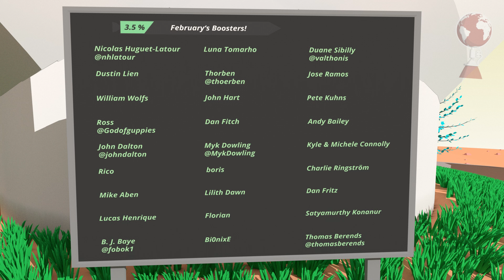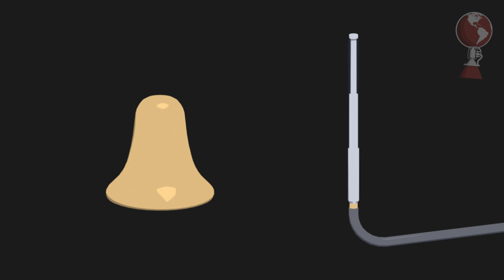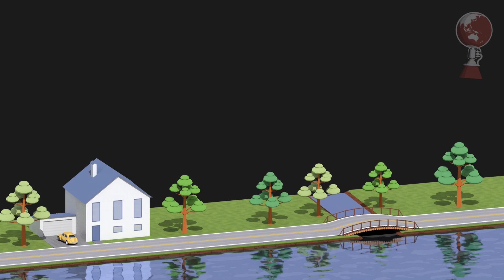SpaceX Starlink, GOES, PAZ & More || kNews 08-09/2018 (Feb 19 - Mar 4)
In kNews for weeks 08 and 09 2018 I talk about SpaceX Starlink and Falcon 9, H-IIA and Atlas V launching!

► Full Episode Script and Updates: (soon)

► stock .craft files: crafts.kNews.space

KSP Mods: SSRSS, Kopernicus, SmokeScreen, Scatterer, RealPlume (+Real Plume Sock), PlanetShine. EngineLight, ModFlightIntegrator, KSCSitcher, Sigma Dimensions & Environmental Visual Enhancements.

Livestreams:
► (over)

GOES Data: goes.noaa.gov

Image Sources:

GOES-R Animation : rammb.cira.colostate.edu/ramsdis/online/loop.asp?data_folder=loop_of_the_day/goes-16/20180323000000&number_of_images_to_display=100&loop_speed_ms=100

GOES-S: nasa.gov/feature/goddard/2016/noas-goes-s-satellite-undergoing-environmental-testing

PAZ: Image taken from launch stream above